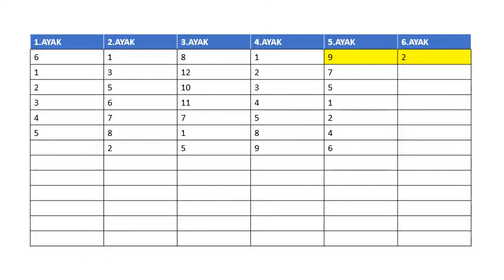4 TEMMUZ CUMARTESI AMERIKA BELMONT PARK ALTILI KUPONUM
4 TEMMUZ CUMARTESI AMERIKA BELMONT PARK ALTILI KUPONUM